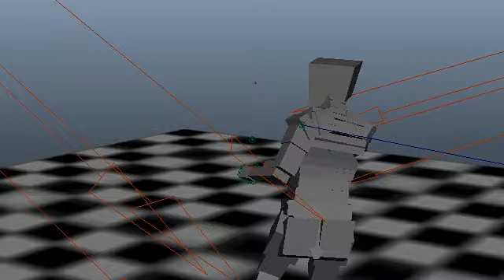RollingKick 05E PB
Test Sequence for Miranda Ver.3 -- M3 -- Dummy Cubes of double rolling kicks.